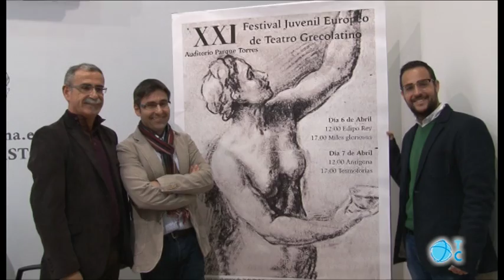Festival de Teatro Grecolatino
2.600 estudiantes vendrán a Cartagena esta semana para participar en el Festival Europeo de Teatro Grecolatino que llega a su XXI edición.